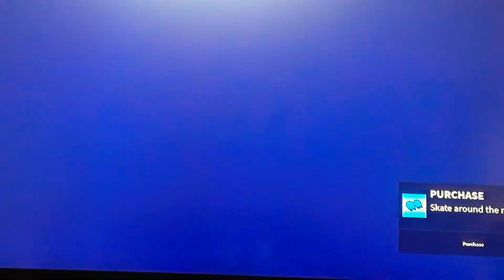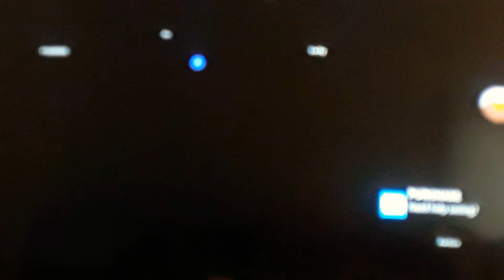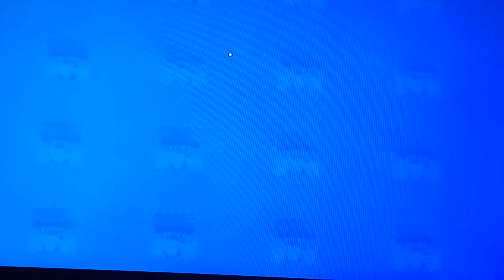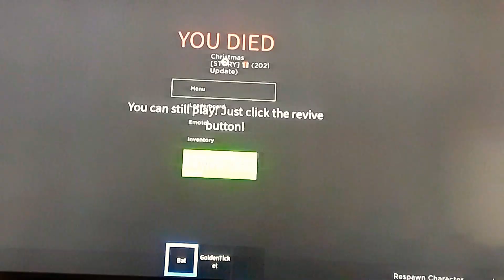It's the most wonderful time.... for Christmas Roblox stories!⛄🎄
hey guys today I'm playing Roblox but I wanted to make a holiday video before I had to go for the holidays. so I played to Holiday Roblox stories hope you enjoyed by Sugar Squad